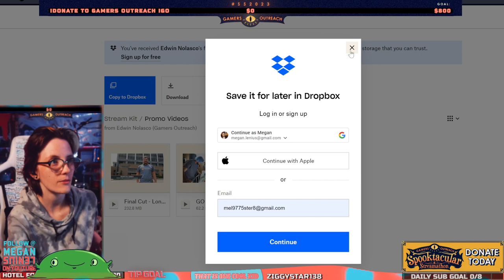Spooktacular Streamathon raising money for @GamersOutreach scare alerts !shows